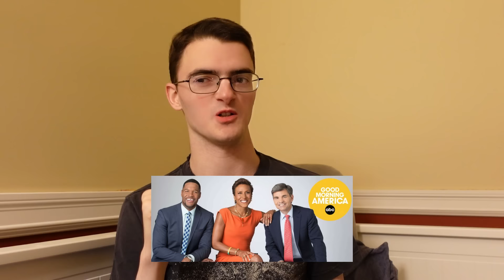The Story Behind My Viral Dance Battle (9 Years Later)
I'm gonna tell a story about a funny thing that happened to me 9 years ago today. Hope you enjoy.

0:00 Intro
1:25 Part 1: The Dance Battle
5:57 Part 2: What Happened After
11:51 Part 3: The Commercial
18:48 Outro